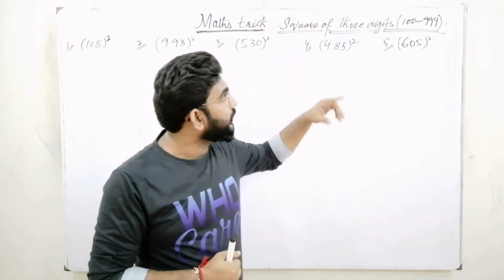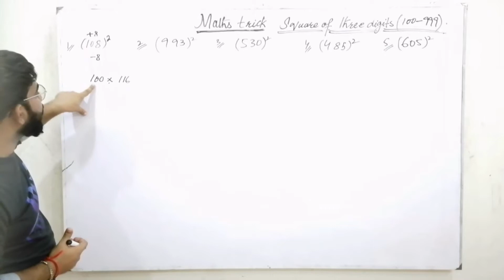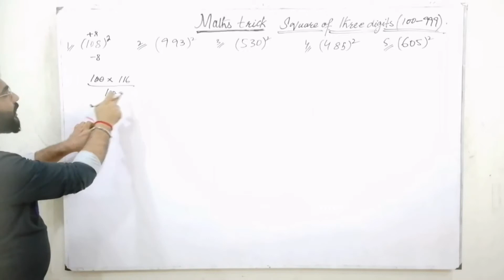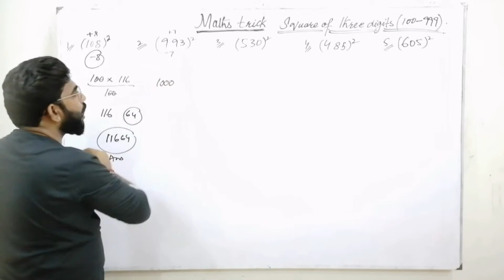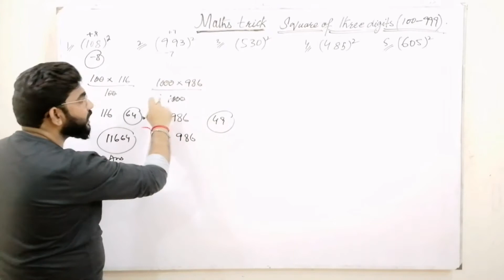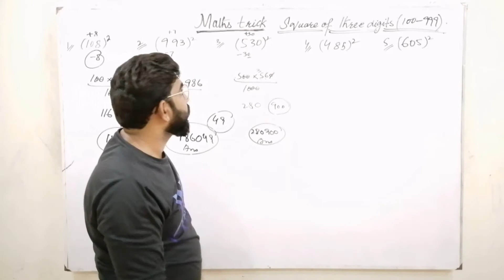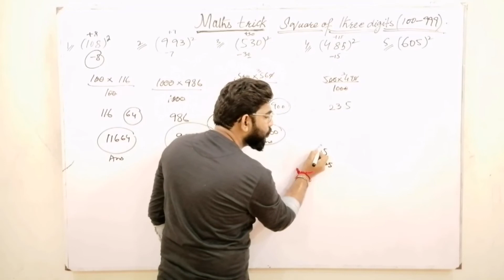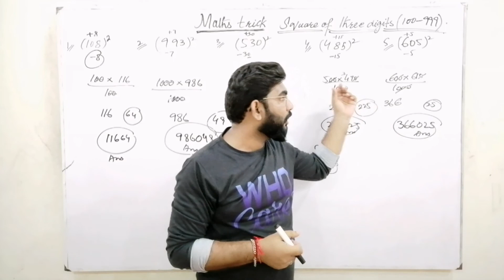MathsTricks|Square up to 3digit numbers|100 to 999|Sirichand Wadhwani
Hello students...
Es video mein ap sekh paen ge k, 3digit numbers ka square kese niklta hai wo bhe calculator k bina.